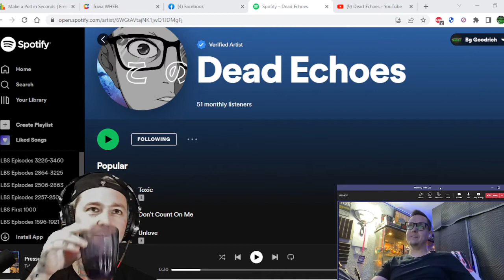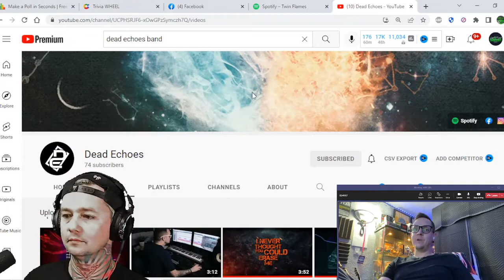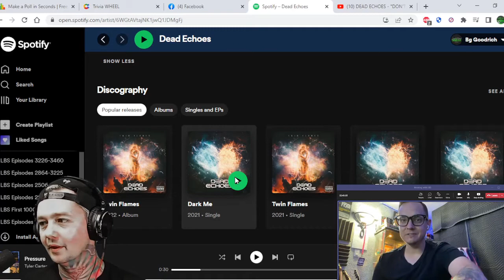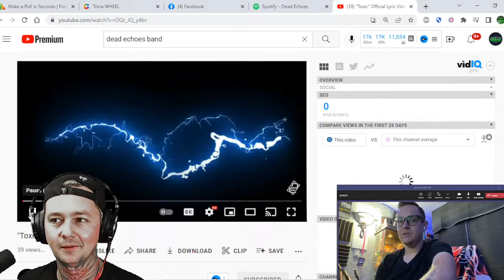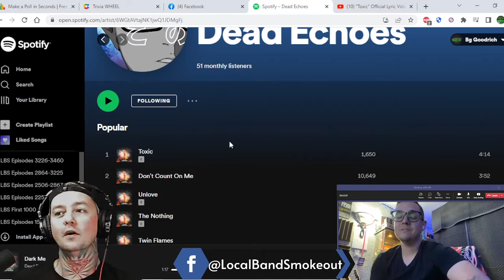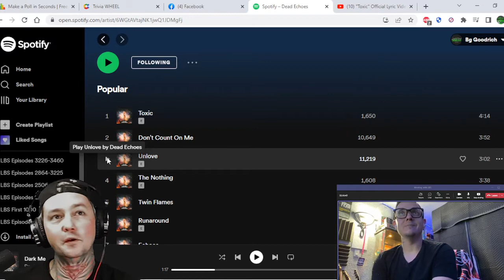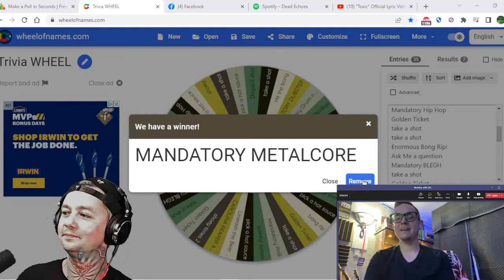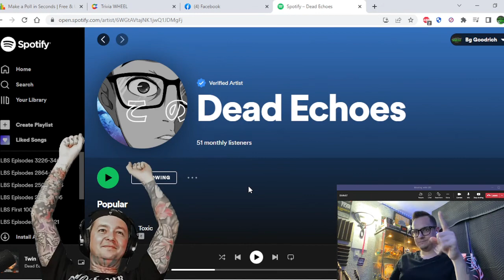Interview with Dead Echoes ! We Talk Twin Flames / TMNT / New Music / Live Shows Coming Soon & More!